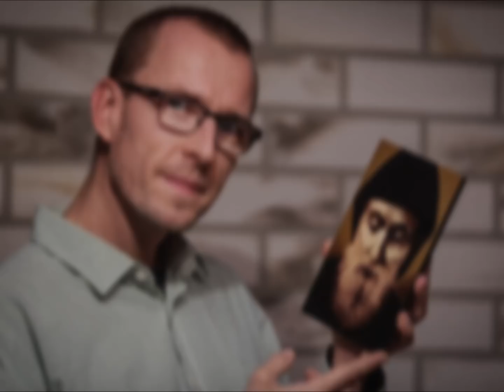Olejek św. Szarbela - krótkie świadectwo uzdrowienia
Aleksander Bańka - Świadectwo uzdrowienia za przyczyną św. Charbela, złożone w ramach nauczania wygłoszonego podczas Rekolekcji Wielkopostnych w Sooss (Austria), 2018.

DLA WSZYSTKICH ZAINTERESOWANYCH POGŁĘBIENIEM WIEDZY O ŻYCIU I DUCHOWOŚCI ŚW. SZARBELA:
Na rynku dostępna jest już książka Aleksandra Bańki, pt. "Szarbel. Droga doskonałości"

Dystrybutorem książki jest wydawnictwo i hurtownia książek katolickich "Emmanuel". Tam też można nabyć książkę online (dostęna jest równiez w katolickich księgarniach):

Co znajdziesz na blisko pięciuset stronach książki?
▶️ nieznane fakty z życia Szarbela,
▶️ najdokładniejsza jak do tej pory rekonstrukcja jego życiorysu,
▶️ skrupulatne studium jego duchowości w oparciu o materiały źródłowe,
▶️ poruszające historie opowiedziane przez bezpośrednich, świadków życia Szarbela,
▶️ponad czterdzieści zdjęć, w tym unikatowe zdjęcia eremu z czasów Szarbela i kopia jego własnoręcznego podpisu.

Ksiażka jest pierwszą na rynku naukową publikacją poświęconą św. Szarbelowi - owocem pięciu lat intensywnych badań i czterech wypraw do Libanu. Chociaż spełnia wszystkie rygory pracy naukowej, jest pisana językiem przystępnym, zrozumiałym dla każdego czytelnika.

Fragment recenzji wydawniczej autorstwa prof. Artura Andrzejuka 👇👇👇:
🕵️‍♀️Szarbel nie tylko nic nie napisał o sobie, ale nie pisał w ogóle, prowadził ponadto życie maksymalnie ukryte, unikając nie tylko opowiadania o sobie, ale nawet zbędnych spotkań i towarzystwa. Zadanie naukowca, który w tej sytuacji chce zrekonstruować życiorys Świętego jest niesłychanie trudne. Prof. Aleksander Bańka podjął się tego zadania i mu podołał [...]. Książka napisana jest świetnym językiem. Jej lektura wciąga i przykuwa czytelnika. Pomimo naukowego charakteru nie ma w niej fragmentów nużących, niezrozumiałych, zbędnych [...]. Zrodzona z autentycznej fascynacji osobą i dziełami Szarbela Machlufa, której Autor nie ukrywa, połączona z naukową pasją poszukiwacza i rygorystycznym warsztatem badacza dały w wyniku efekt niezwykły, który można by określić jako "powieść naukową".